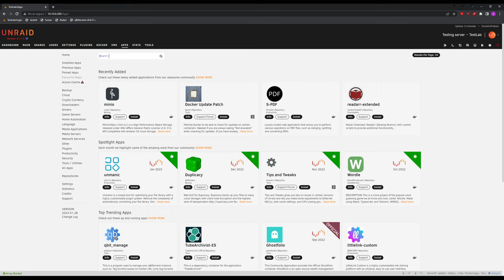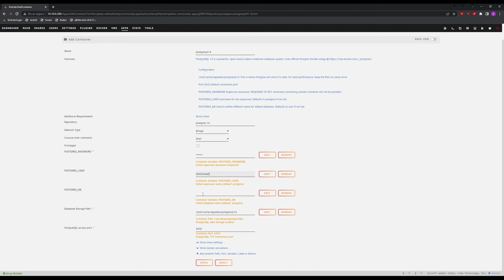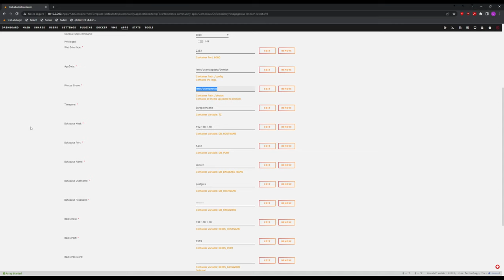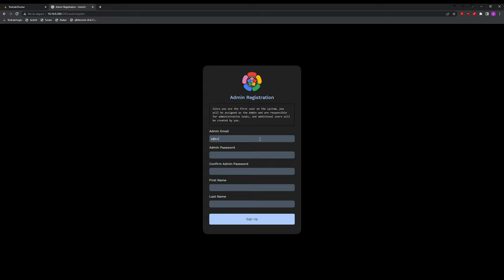Fast Dockers: Immich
Tienes tres minutos para buscar información sobre Immich, ¡Porque es lo que dura este vídeo sobre cómo instalarlo!